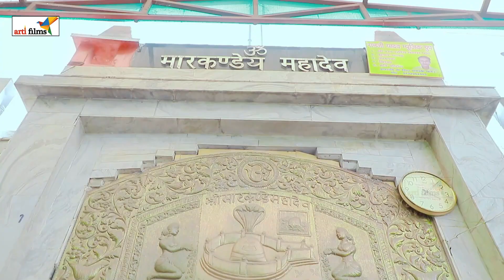Video सावन में भइल पउवा भारी New Song | Shivani Singh New Bol Bam Song 2023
Song -
Singer -
Lyrics -
Music Director -
Producer - Prabhalesh Mishra
Company/ Label - Arti Films

-: Hungama.Com
-: Gana.com
-: Sawan.com
-: Spotify.com
-: Wynk.com
-: Amazon
-: Itune